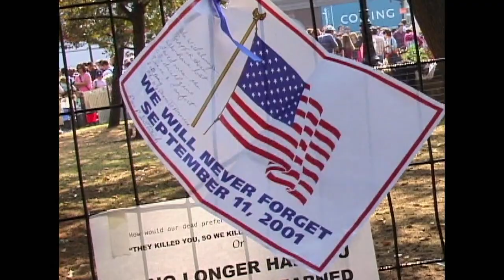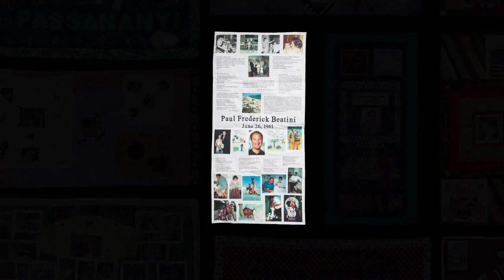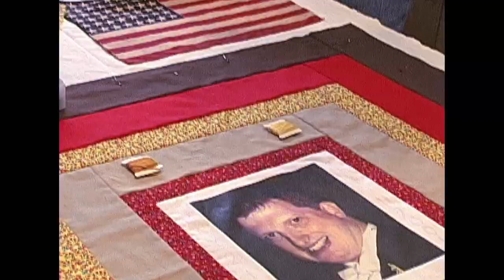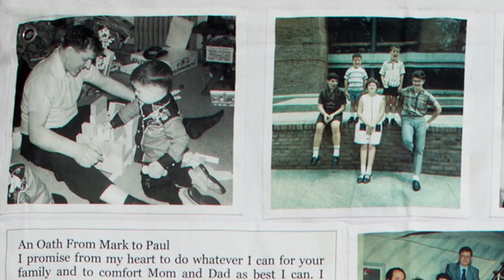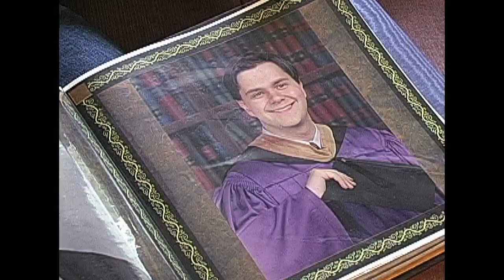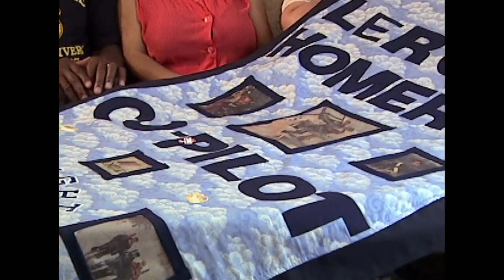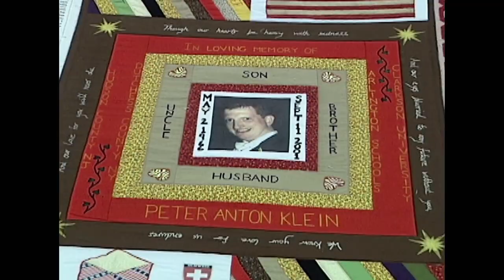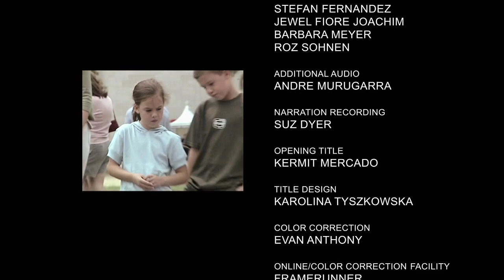An american quilt - Stitching together our 9 11 memories 720p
This documentary short was made after the 9/11 attacks on the World Trade Center in NY. Produced, directed and narrated by Roz Sohnen. Lynn Cassaniti was the very talented editor and co writer.
It is currently in distribution through forwardintime.com and was awarded grants from THE MASTERWORK MUSIC AND ART FOUNDATION, THE NATIONAL QUILTING ASSOCIATION AND THE CHARLOTTE A. KOCH FOUNDATION.
Special thanks to all the families who so generously shared their painful memories of that day,  and all the friends and professional allies that helped make this film possible.